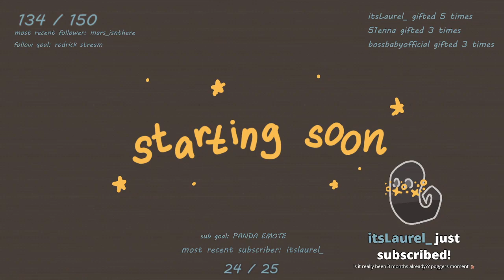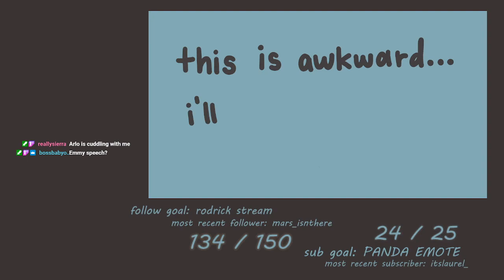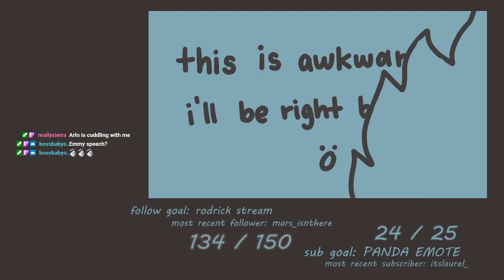three time emmy winner discovers some secrets - pride village (#5)